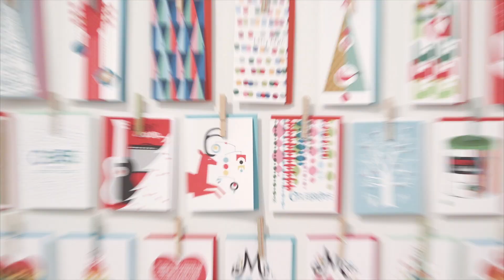The Fastest Growing Gift Market in the US